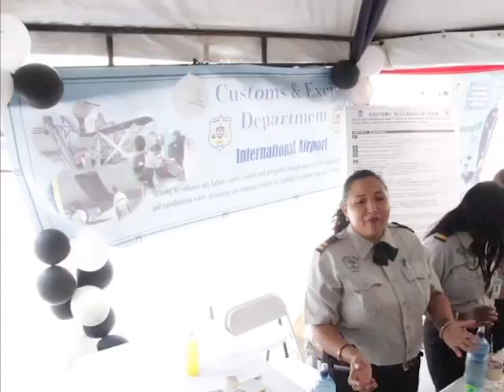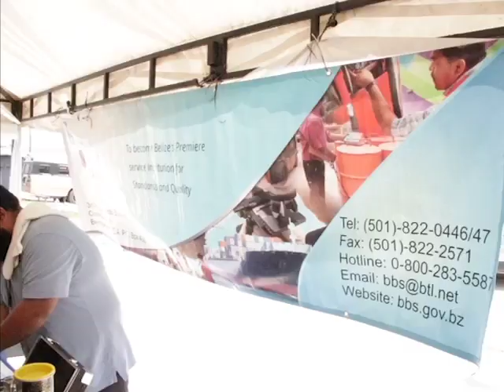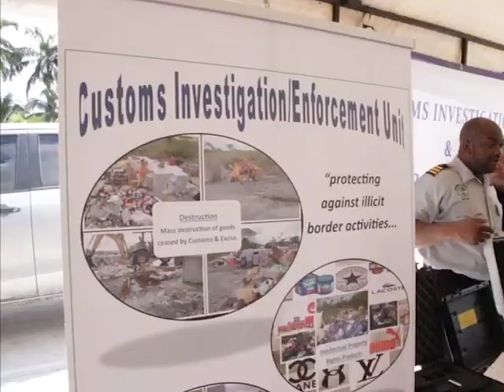International Customs Day is Celebrated in Belize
One of first agencies you meet at the border points is the Customs Department. At the Philip Goldson International Airport, you will see them checking luggage as well as collecting taxes.  But their work is evolving to areas of trade facilitation and security.  Today, on the occasion of International Customs Day, they mounted displays and invited schools to share information on their functions. Here is News Five Duane Moody.